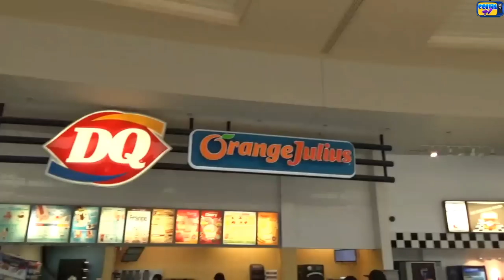BACK TO SCHOOL SHOPPING VLOG - MACY'S, FINISH LINE, CHICK-FIL-A | COLLINTV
BACK TO SCHOOL SHOPPING VLOG - MACY'S, FINISH LINE, CHICK-FIL-A